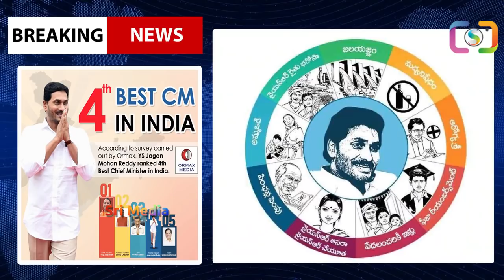జగనే దేశంలో NO:1..రికార్డ్ సృష్టించిన జగన్ | India Survey Reveal YS Jagan Got First Place In India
WATCH : జగనే దేశంలో NO:1..రికార్డ్ సృష్టించిన జగన్ | India Survey Reveal YS Jagan Got First Place In India